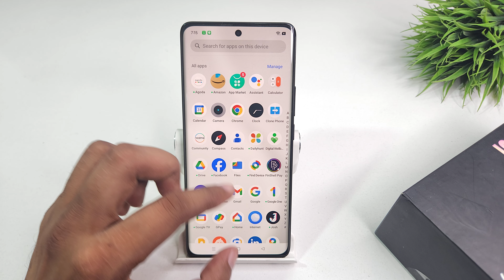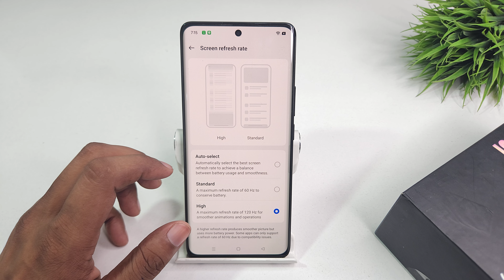how to increase motion smoothness in realme gt 6t | realme gt 6 5g set 120 hz screen refresh rate